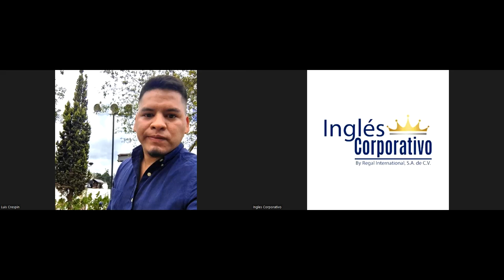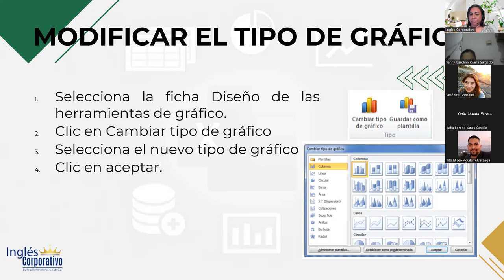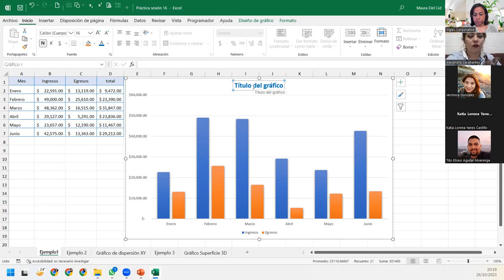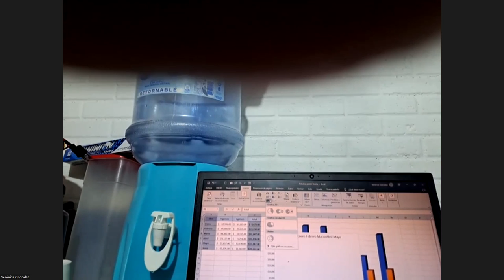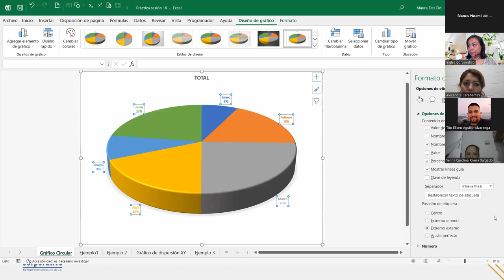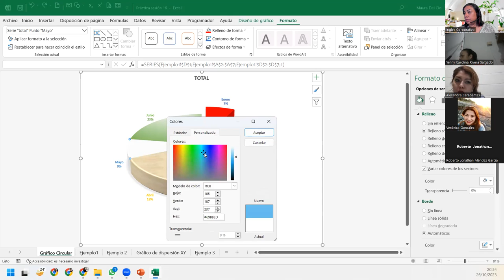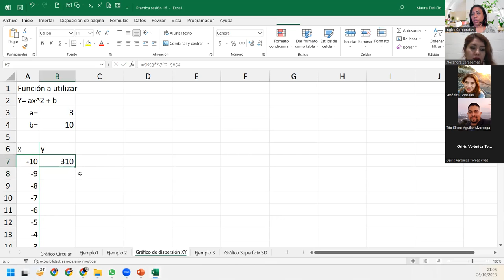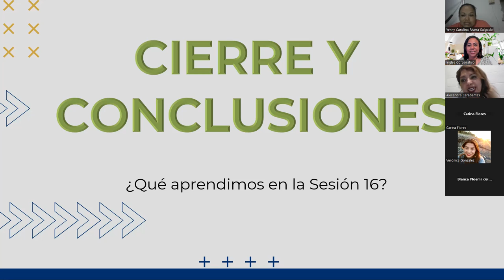SESIÓN16-26/10/2023-IC29811-0033-2023-DEL CID-Personalizar gráficos